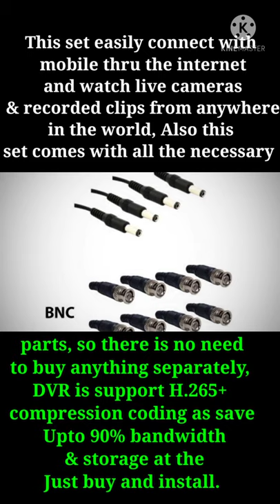Best CCTV camera full setup home security camera CP PLUS Bullet Cameras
CP PLUS 2.4 Megapixel, H.265+, 4 Camera Combo Kit with 4Ch DVR, 1 Dome 3 Bullet Cameras, 1TB HDD, Power Supply, 90Mtr Cable, Audio Mic and Connectors Wired Full HD CCTV Security Camera Set

M.R.P.: ₹26,999.00×
Best offer 👇👇👇👇
Price: ₹12,305.00 Fulfilled

CP Plus (Make in India) 2.4 Megapixel 4 Cameras CCTV Security Surveillance System Set Kit for Home, Office, Shop, Godown and Factory Come with DVR, Cameras, Hard Drive, Cables & Accessories (Everything is Included) with a 2-Year Warranty. Please read the product specification carefully before purchasing it.
# CP Plus 2.4 Megapixel Full HD 1080P H.265+ 4Channel Cosmic DVR (CP-UVR-0401E1-HC) - 1Nos Come with # CP Plus 2.4MP Full HD Night-vision Indoor Dome Camera (D24L2-V3) - 1Nos # CP Plus 2.4MP Full HD Night-vision Outdoor Bullet IP66 Camera (T24PL2-V3) - 3Nos # 1TB Seagate Skyhawk Hard Drive - 1Nos # CP Plus 12V 5Amp. 4Ch Metal Body Power Supply - 1Nos # CP Plus 3+1 Pure Copper Cable 90 Meter Bundle # BNC Connectors - 8Nos, # Power DC Connectors - 4Nos # Audio Dome Mic with RC Pin - 1Nos.
# This set easily connect with mobile thru the internet and watch live cameras & recorded clips from anywhere in the world, Also this set comes with all the necessary parts, so there is no need to buy anything separately, Just buy and install.
# DVR is support H.265+ compression coding as save Upto 90% bandwidth & storage at the same level of video quality, Also support AHD, HDCVI, HDTVI, CVBS and IP video signal Inputs, DVR have VGA & HDMI output, one audio input and output, one LAN/Network RJ45 port and 2USB port.
# CP Plus DVR & Cameras come with 2 Years warranty and 1 year on power supply (adapter, mouse, cable, accessories, physical damaged & burning products are not cover in warranty) # Company can change their product look and packaging without giving any notice so maybe if product look is changed you will receive same product and also specifications are same # Installation is not included.

(2) Godrej Security Solutions Wired 1080p HD 2MP Security Camera Kit, White

M.R.P.: ₹16,999.00×
Best offer 👇👇👇👇
Price: ₹10,399.00 Fulfilled

Comprehensive cctv kit for home and offices
Colour: white
For indoor, outdoor use
Hybrid digital video recorder- supports both analog & ip cameras
1080P hd resolution dvr and camera ; Real time recording for all cameras
Hard drive to store upto 1 tb (wd/Seagate) of recording ; The CCTV’s can be connected to HDMI as well as VGA Compatible monitors
Consists 2 dome and 2 bullet cameras (1080p)
Package content: 4 Channel DVR: 1 N, Outdoor Bullet Camera: 2 N, Indoor Dome Camera: 2 N, Mouse: 1 N, Hard Disk: 1 N, DC 12V 6A with 1 to 9 Splitter: 1 N, Cables (18M) : 4 N, HDMI Cable: 1 N, Ethernet Cable (1M): 1 N, CD Disk: 1 N, User Manual: 1 N
Capture rate of 25 frames per second for higher event capturing accuracy and can connect up to 4 microphones so that you don’t have to move from the comforts of your home in order to communicate with the visitor at the door

(3) Hikvision Full HD (2MP) 4 CCTV Camera & 4Ch.Full HD DVR Kit (All Accessories)

M.R.P.: ₹12,999.00×
Best offer 👇👇👇👇
Price: ₹7,225.00 Fulfilled

Brand ‎HIKVISION
Manufacturer ‎Hikvision
Model ‎DS-7A04HGHI- F1/ECO
Model Name ‎DS-7A04HGHI- F1/ECO, DS-2CE5AD0T-IP\ECO, DS-2CE1AD0T-IP\ECO
Product Dimensions ‎30.48 x 30.48 x 30.48 cm; 7 Kilograms
Item model number ‎DS-7A04HGHI- F1/ECO
Resolution ‎1080p
Special Features ‎Hard Disk & Installation is not included., High Quality Branded Product, RJ45, 2 USB PORT, Mouse, 6TB HDD Supported (HDD not included), Can Be Watched Online, Hikvision Full HD (2MP) 4 CCTV Cameras with 4CH Turbo HD Metal DVR Combo Kit without Hard Disk, Free Mobile View (Android and Windows Phone)
Mounting Hardware ‎Hikvision DS-7A04HGHI- F1/ECO 4CH Turbo HD Metal Body DVR 1Pcs Hikvision DS-2CE5AD0T-IP\ECO 3.6mm 2MP Turbo HD Night Vision Dome Cameras 2Pcs, Hikvision DS-2CE1AD0T-IP\ECO 3.6mm 2MP Turbo HD Night Vision Bullet Cameras 2Pcs 90Mtr Copper Cable 1Bundle, 4CH Power Supply, BNC 8Pcs, DC 4Pcs.
Material ‎Plastic
Form Factor ‎Dome
Mounting Type ‎Ceiling Mount; Wall Mount
Manufacturer ‎Hikvision

🙏🙏🙏🙏🙏 DfytrGuyh🙏🙏🙏🙏🙏🙏